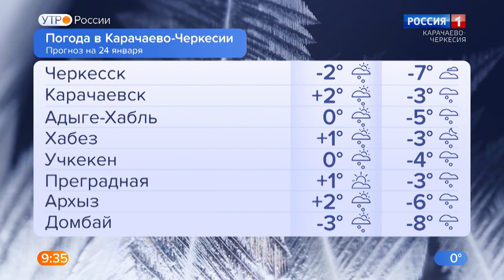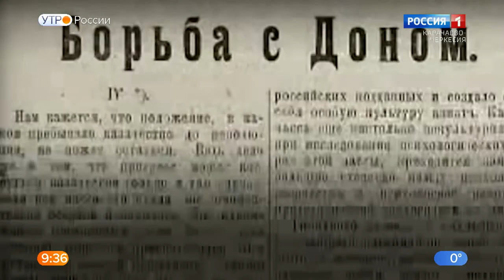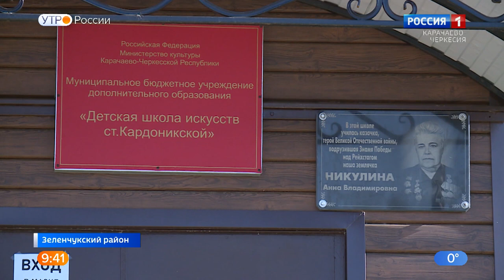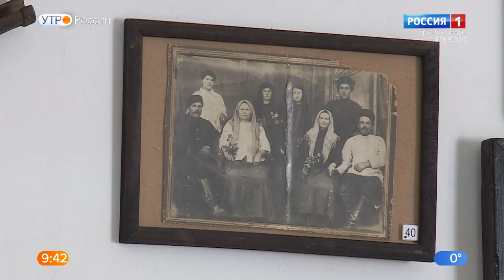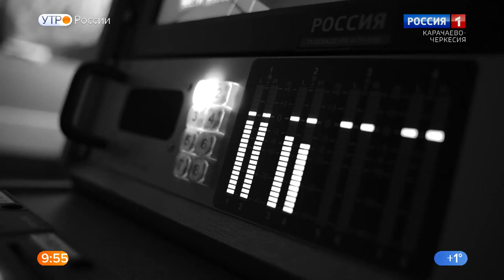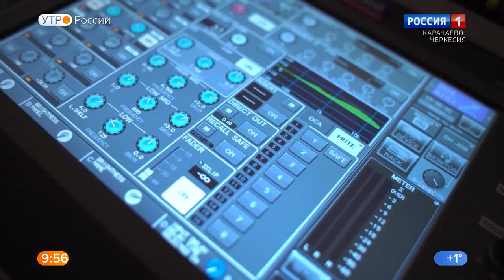Утро России. Карачаево-Черкесия 24.01.2022